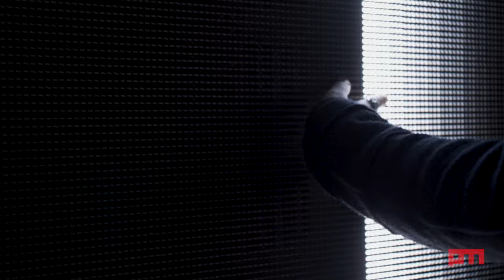PICTURE MODE 2019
A compilation of all the great music videos made by us in 2019.
Edited by Karl Cahill.

Jafaris - Ghost